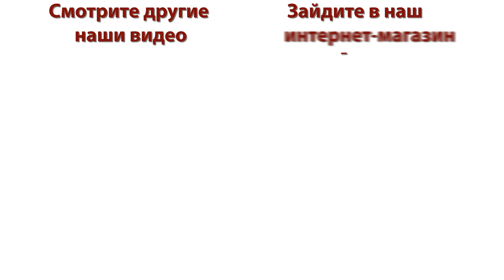Как вырастить арбуз и дыню, даже на севере. Раскрываем секреты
Долгие годы Александр Иванович Сидельников, как и многие другие садоводы, пытался вырастить бахчевые в северном регионе нашей страны – пригороде Магнитогорска (Южный Урал, Челябинская область).

Многие годы и Александру Ивановичу не удавалось получить стабильный и качественный урожай бахчевых. Но он накапливал опыт, экспериментировал и получил результаты.

Сегодня он может похвастаться большими вкусными арбузами и дынями из своего сада, расположенного в пригороде Магнитогорска (Южный Урал, обл. Челябинская).

Вы можете заказать семена арбузов и дынь в нашем интернет-магазине, что вырастить богатый урожай бахчевых.